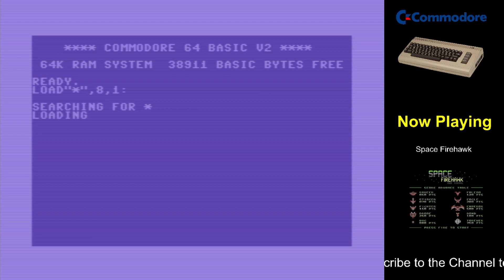New Retro Games - Commodore 64 - Space Firehawk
A new retro game for the commodore 64.
A Space Firebird (1980) inspired shoot 'em up for the Commodore 64

All programming, graphics and sound by Karsten Senkel

FEATURES
12 different enemys
Asteroid fields
Boss battles
Power-ups
Ship and weapon upgrades
Balanced difficulty curve
Highscore table